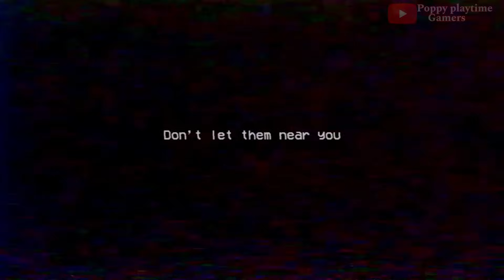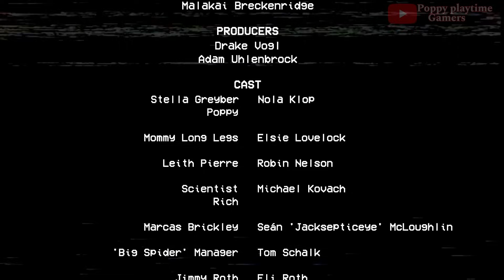Poppy Playtime Chapter 2: Daisy Long Legs vs. Mommy Long Legs Showdown! (MODS Gameplay)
Get ready for the ultimate showdown in Poppy Playtime Chapter 2! Watch as Mommy Long Legs takes on the mysterious Daisy Long Legs in an epic battle through MODS gameplay. This action-packed episode is filled with jump scares, puzzles, and thrilling moments as we explore a brand new twist in the horror universe! Can you survive the terror of this crazy face-off?

Poppy Playtime Chapter 2 secrets
Poppy Playtime Chapter 2 walkthrough
Poppy Playtime Chapter 2 jumpscares
Poppy Playtime Chapter 2 Mommy Long Legs
Poppy Playtime Chapter 2 mobile gameplay
Poppy Playtime